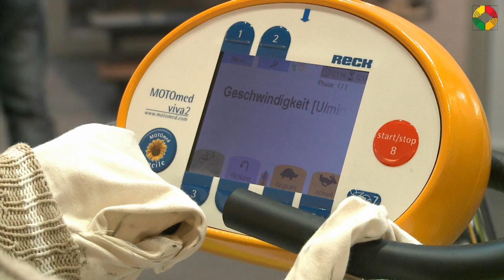Immer in Bewegung bleiben - Therapie-Geräte von MOTOmed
Erkrankungen, die die Bewegung einschränken, können unter anderem zu Muskelverkrampfungen, Lähmung und Schwäche führen. MOTOmed Bewegungs-Therapie-Geräte der RECK-Technik GmbH & Co. KG helfen, in Bewegung zu bleiben.